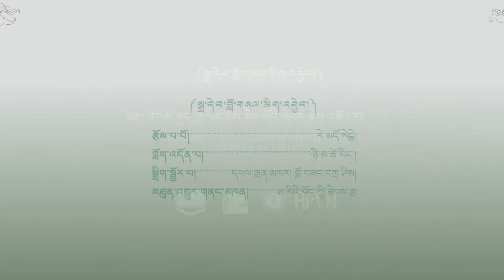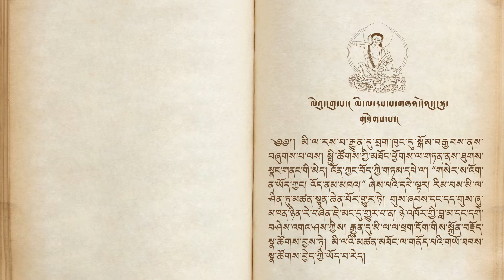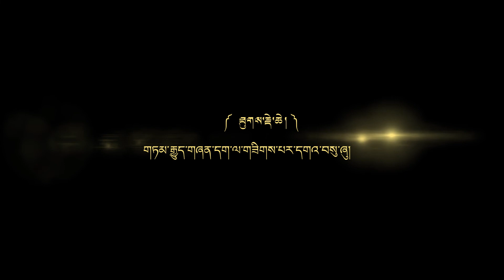རྗེ་བཙུན་མི་ལ་རས་པ་། ལེའུ། ༩ Jetsun Milarepa. Episode - 9